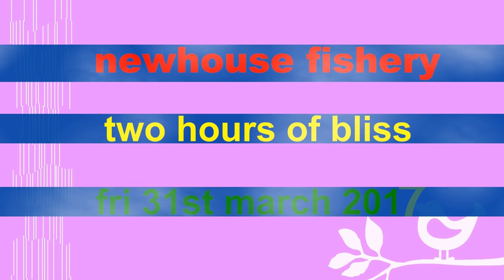A+M FISHERIES at newhouse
just had to give the new fishery a try                                                                                                                                                                                        situated at newhouse roundabout , its quite scenic standing atop of the surrounding countryside.                                                                                                                                                                                                      music by ed alleyne - johnson                                                                                                                                                                                                 flies that caught                                                                                                                            black beetle , yellow buzzer , red buzzer